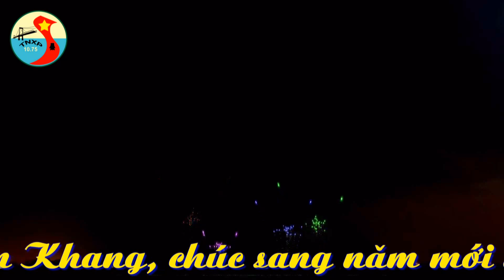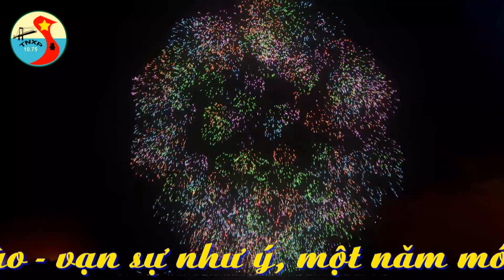Chúc mừng năm mới 2013.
Năm mới xin chúc mọi gia đình đồng đội TNXP tháng 10.1975 Tây nguyên dồi dào sức khỏe, tràn đầy niềm vui và hạnh phúc.